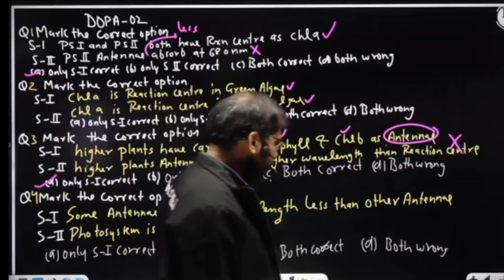MR Sir stay strong 💪 | MR sir Will Back Soon | Dr Manish Raj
Video title :- MR Sir stay strong 💪 | MR sir Will Back Soon | Dr Manish Raj

Come back kaisa hoga || honest talk by alakh sir😡

 @PW Motivation
 @Physics Wallah - Alakh Pandey   @Alakh Pandey
 @Aman Dhattarwal
 @Commerce Baba
 @Tarun Sir biology
 @Tarun sir Fun Point

neet result,
mr sir physics,
mr sir physics wallah,
mr sir replay to slay point,
mr sir angry,
mr sir viral video,
mr sir roast,
mr sir daughter,
pankaj sir shayari,
pankaj sir organic chemistry,
pankaj sir physics wallah,
pankaj sir goc,
pankaj sir chemical bonding,
alakh Pandey,
alakh sir,
alakh sir motivation,
alakh Pandey wife,
alakh niranjan,
alakh sir reply to aman dhattarwal,
alakh sir interview,
alakh Pandey in tmkoc,
alakh Pandey Sandeep Maheshwari,
alakh sir motivation,
alakh sir reply to slay point,
alakh sir arambh hai prachand,
alakh sir birthday,
tarun sir biology,
tarun sir botany,
tarun sir physics wallah,
tarun sir motivation,
slay point roast,
commerce baba roast,
tarun sir molecular basis of inheritance,
tarun sir plant kingdom,
physics wallah yakeen,
physics wallah song,
physics wallah vs Aman bhaiya,
physics wallah vs aman dhattarwal,
physics wallah Anushka mam,

pw, pw motivation, pw foundation, pw in kota, pw hindi medium, pw vidyapeeth, pw pathshala, pw skills, pwa, pw alakh pandey
nta, nta net, nta net result 2022, nta neet, nta ugc net, nta neet answer key 2022, nta neet result 2022, ntakmd, nta neet 2023 latest news today, nta cuet admit card 2022